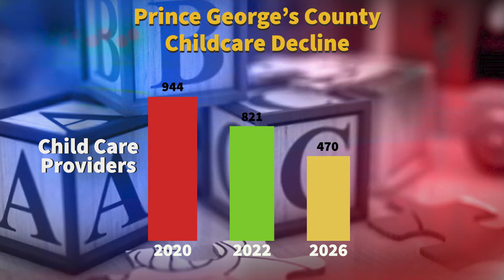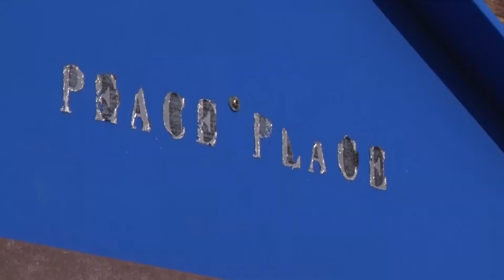Prince George’s County parents struggle to find child care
Greenbelt, MD -Prince George’s County parents struggle to find reliable childcare in the pandemic.  Eighty one percent of parents say they need childcare. While that demand grows, the number of childcare providers continues to decline.